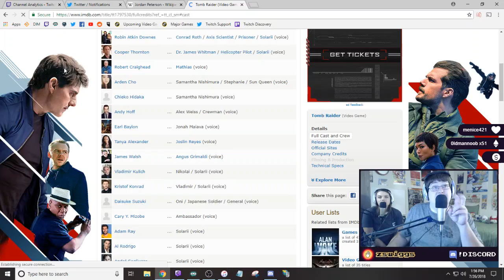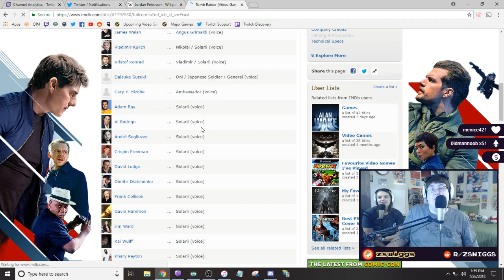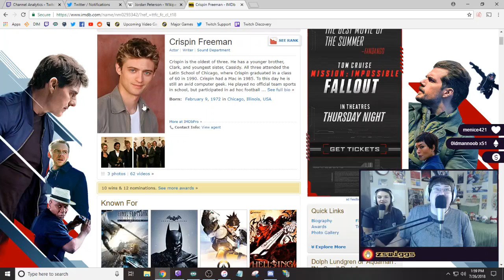Tomb Raider - Let's Play! Part 8 - Full Game with zswiggs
Part 8 of 10. on July 26, 2018. A new part is released each day at midnight central time until the series is complete.

Tomb Raider is an action-adventure video game developed by Crystal Dynamics and published by Square Enix. Tomb Raider is the tenth title in the Tomb Raider franchise, and operates as a reboot that reconstructs the origins of Lara Croft. Players can traverse between the camps and across the island using footpaths, improvised or already-available ziplines and climbable tracks. Many of the players moves are carried over from the previous games created by Crystal Dynamics, with some tweaks added, such as incorporating elements of stealth gameplay. Quick time events are scattered at regular intervals throughout the game, often appearing at crucial or fast-moving points in the game's plot, such as extracting a shard of metal, and escaping a collapsing cave. he combat of the game borrows multiple elements from Naughty Dog's Uncharted series, with players having the ability to free-aim Lara's bow and the guns she salvages, engage in close-quarter combat and perform stealth kills. Players can also use Survival Instinct, an ability in which enemies, collectables and objects pivotal to environmental puzzles will be highlighted for players. The game also incorporates RPG elements: as players progress through the game, they earn experience points from performing certain actions and completing in-game challenges linked with hunting, exploring and combat: this enables players' skills and abilities to be upgraded.